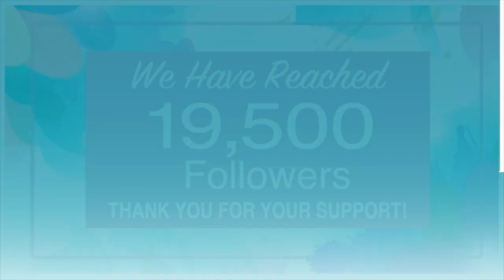Keener: Recommendations For City Of Covington (1-2) 5-14-24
Tucker Keener recently received his Masters Degree from VCU. He shared lots of data and made some recommendations for the city of Covington to consider about its downtown area.
Here is part 1 of 2 videos from his presentation made at the Covington City Council meeting on Tuesday, May 14, 2024.